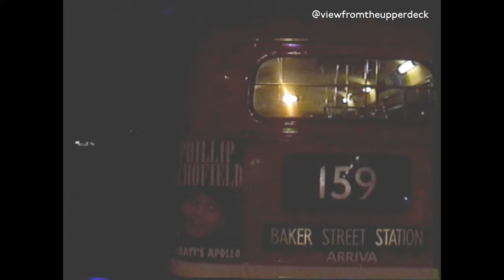【London Bus 1998】109 West Croydon to Trafalgar Square/Leyland Olympian/South London/Night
Front view of route 109 from West Croydon to Trafalgar Square on L class Leyland Olympian.

Please see my other video from 1990's.